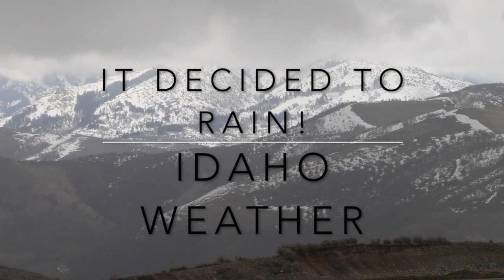HOW TO BUILD A RABBIT TRACTOR | POLYFACE FARM STYLE | ETHICAL MEAT | HOW TO RAISE RABBITS FOR MEAT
Easy Step-By-Step on How to Build a Rabbit Tractor. By allowing our grow out rabbits to graze on pasture: we are reducing our Feed Bill and raising a healthy, sustainable meat source for our family. Our Rabbit Tractor design was inspired by "Living Traditions Homestead" Rabbit Tractor. We made a few modifications to make it more efficient for our Homestead in Southeast Idaho.

Join Our Homestead Community!
You can follow along with our family as we build our Mini Farmhouse and embark on a journey called "The Homestead Movement": Food from Scratch, Natural Living and a Homestead Life!

If you would like to help support our homestead, check out our Homestead Shop

If you would like to send us mail, our address is:
Country Silo Farm
Franklin, Id 83237